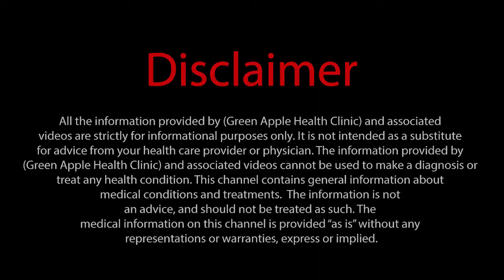Learn Homeopathy | Dr Rajan Sankaran Method | Lecture # 105 | Urdu/Hindi